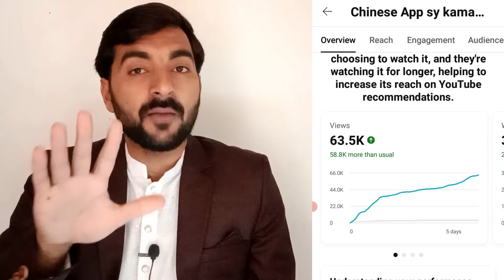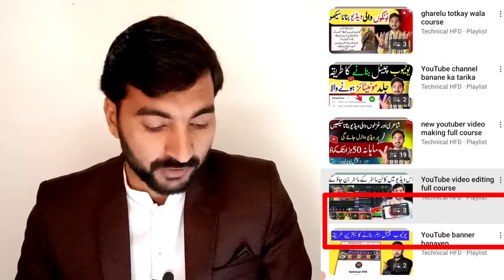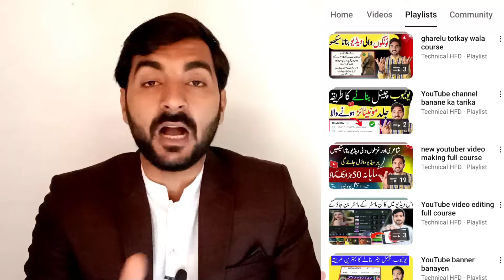No1 Rank channel🚀 and more earn on YouTube | per month 2500000 earn🤑 on YouTube | Technical HFD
asslamualaikum dostu is video mein apku aisa channel idea don ga yaad karu gae agar aap waqi kuch Kamana chahtay hein tu is video ku lazmi dakhiyae ga...

Without investment earn money from mobile xigua chinese app
chinese funny videos
make money form chinese video
ow to make money online
how to make money online 2023
make money online by youtube
Technical HFD
ADIL Qadeer